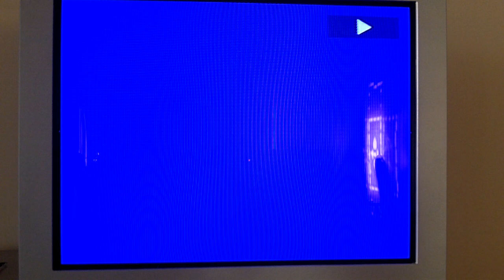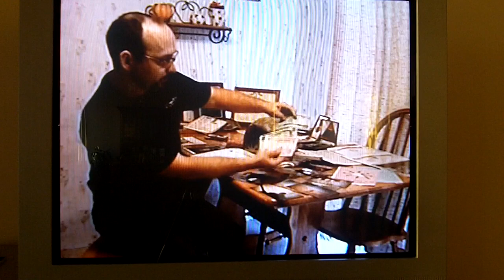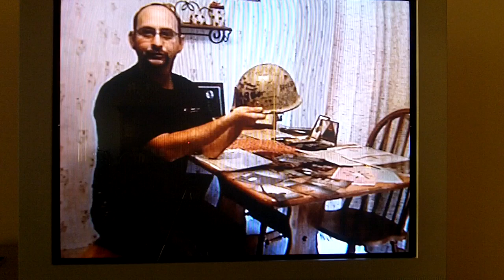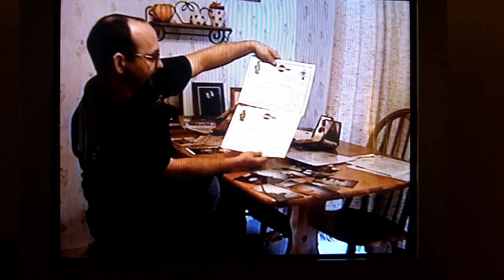Adam L. Holbrook Interview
On October 3rd, 2010, Logan Louck (Southwood Elementary 5th Grade) interviewed Adam L. Holbrook who was an E-4 in the United States Army and served from March 1990 to March 1993.